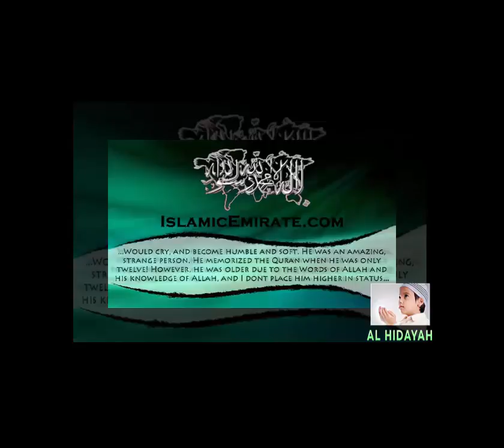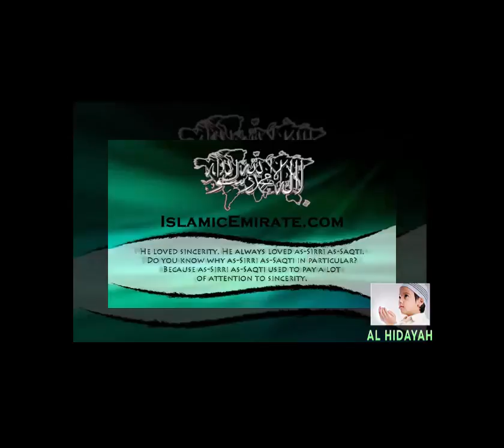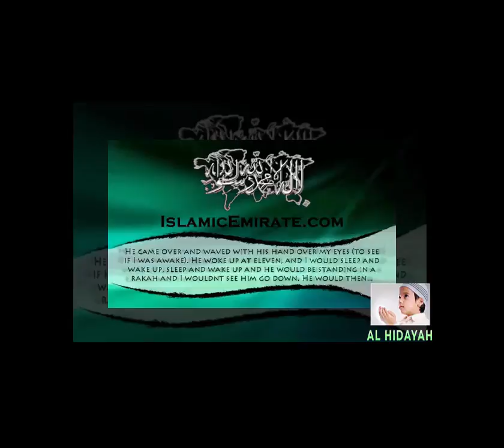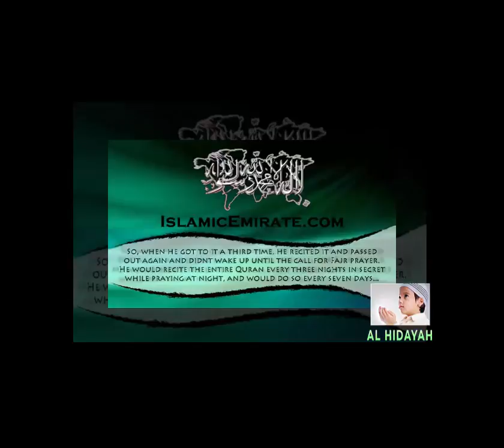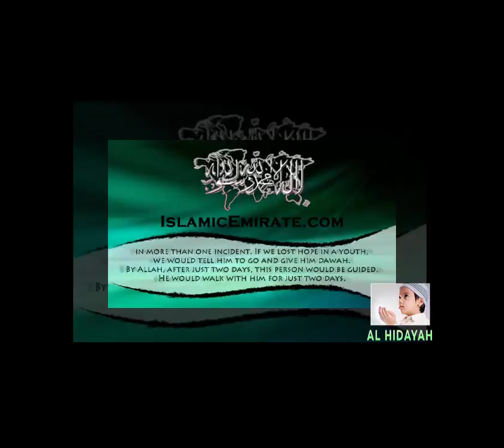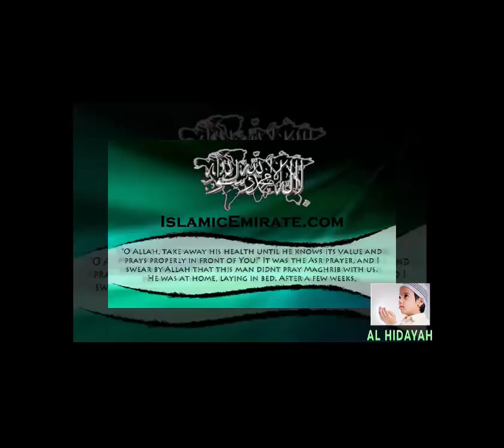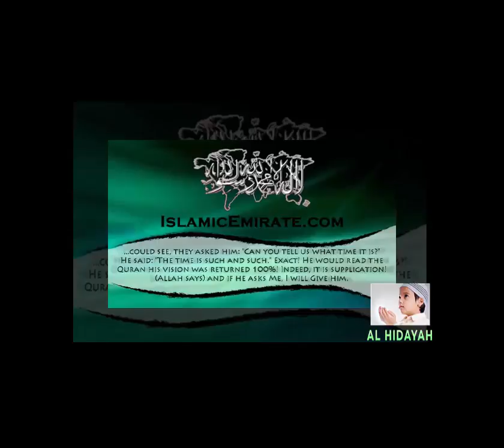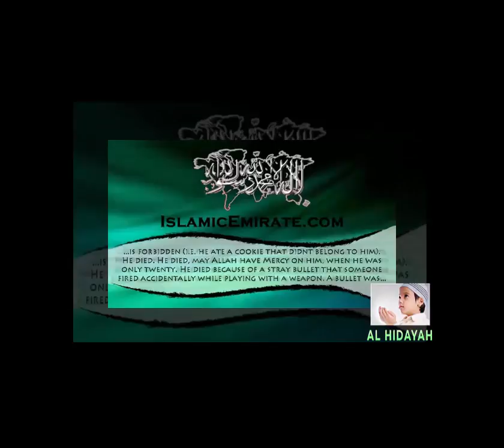touching story of boy // Mohammed Al-Shahrani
touching story of boy Emotional lecture of Mohammed Al-Shahrani must watch...